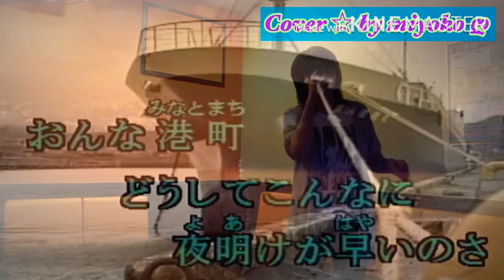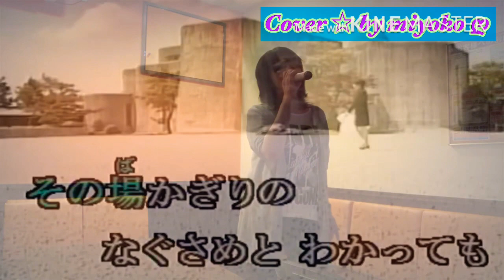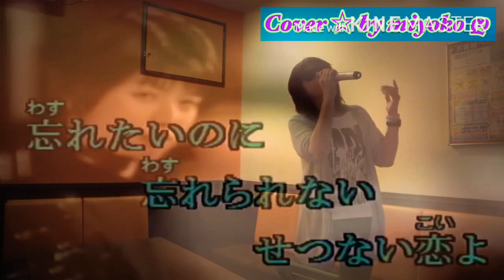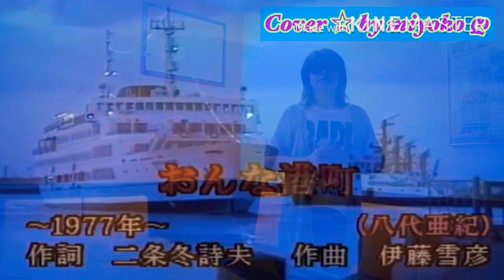【 演歌 ♪ 追っかけ～ちゃいました～】おんな港町 ／ 八代亜紀 ／ Cover ☆ by miyoko ღ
今回は、演歌を歌ってみました〜。桃乃花さんの追っかけです♪♪たまには、演歌も歌ってみたくなるんですよね〜(汗)

miyokoバージョンで、歌いました（笑）どうぞ、拙い歌唱動画ですが、温かい心で、ご視聴頂けたら幸せです♡ 宜しくお願いします。

桃乃花さんが歌たわれた動画です。

この動画は、Kara Tubeさんからお借りしてます。ありがどうごさいます。